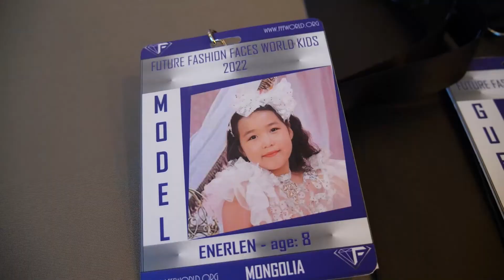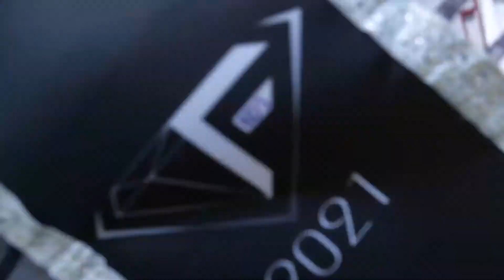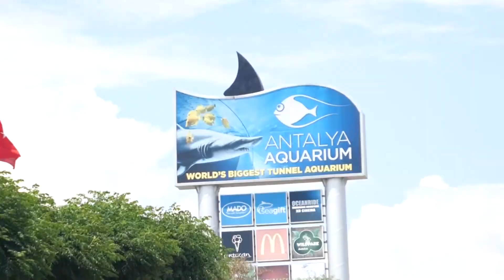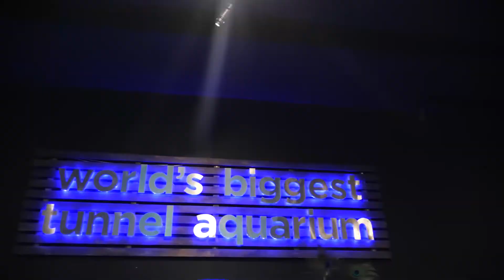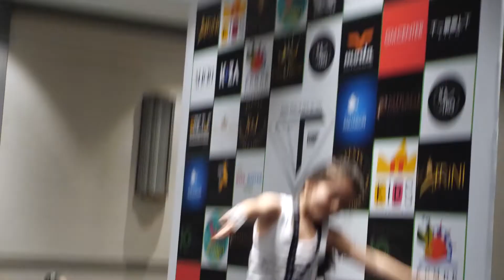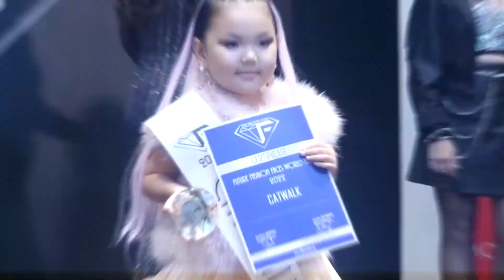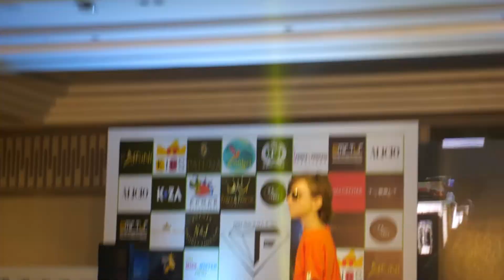FFFW KİDS 22 - spotlights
International modeling contest for kids and teens models, held annually in Turkey city of Antalya